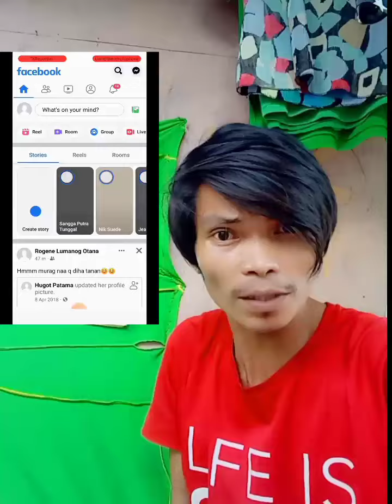your not allowed MAPRISO KA | walang ulam version